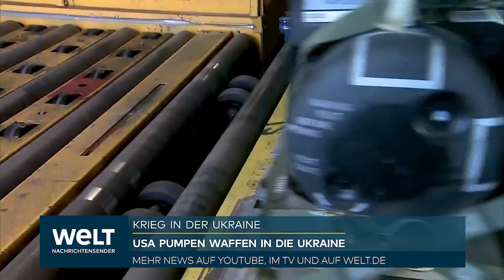RUSSISCHE WELTKRIEGSDROHUNG: USA beraten sich in Ramstein mit 40 Verbündeten | WELT Analyse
Auf Einladung der USA beraten am Dienstag Vertreter zahlreicher Länder auf dem US-Luftwaffenstützpunkt Ramstein in Rheinland-Pfalz über den Ukraine-Krieg. Zur Konferenz auf der größten US-Airbase außerhalb der Vereinigten Staaten hat US-Verteidigungsminister Lloyd Austin rund 40 Staaten eingeladen. Ein Ziel der Beratungen sei die dauerhafte Sicherheit und Souveränität der Ukraine, hieß es. US-Angaben zufolge soll es etwa um den Verteidigungsbedarf der Ukraine gehen - über den aktuellen russischen Angriffskrieg hinaus.

Unter den eingeladenen Ländern sind dem Vernehmen nach auch Nicht-Nato-Staaten. Das US-Verteidigungsministerium hatte betont, dass das Treffen nicht unter dem Dach des Bündnisses stattfinde.

US-Verteidigungsminister Austin und US-Außenminister Antony Blinken hatten kurz vor der Konferenz Kiew besucht. Dabei hatten sie der Ukraine weitere Militärhilfen zugesagt. Man habe zudem wichtige Informationen erhalten, was die Ukraine brauche, hieß es. Die Details werde man beim Treffen mit den Verteidigungsministern von Nato-Partnern und Verbündeten in Ramstein besprechen.

Russland führt seit dem 24. Februar einen Angriffskrieg gegen das Nachbarland Ukraine. Als Reaktion verhängten europäische Staaten sowie die USA beispiellose Sanktionen gegen Moskau.